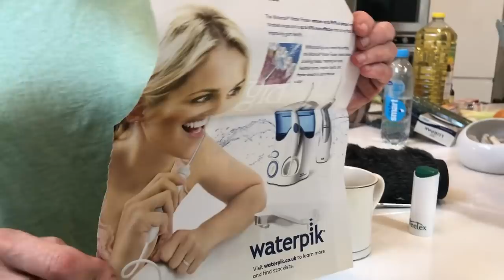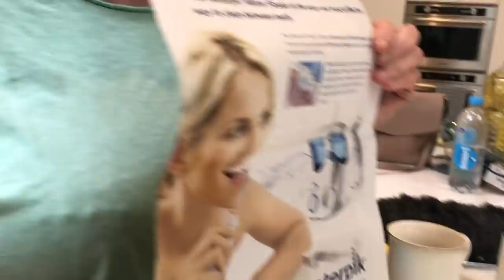WEEKEND VLOG #56 Mark Turns into Joe Wicks, the LIVING ROOM make-over continues & MUSICAL DRAMAS